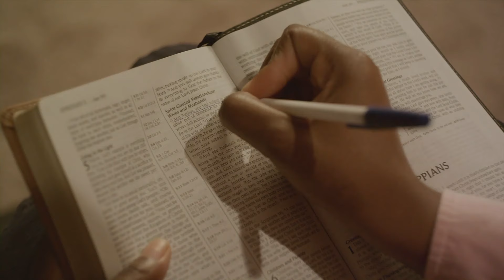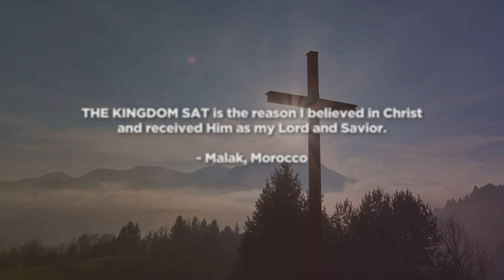Leading The Way in Egypt | Dr. Michael Youssef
On November 3, 2023, more than 17,000 people came together just outside of Cairo, Egypt, to hear Dr. Michael Youssef preach the Gospel and to worship together with Grammy award-winning artist Mac Powell at Leading The Way in Egypt. Watch as Dr. Youssef presents a powerful Gospel presentation and gives clarity to the troubling times we live in. We give God the glory that 7,859 people responded to the Gospel invitation and thousands more were moved by the proclamation of the Truth in a country where so many are lost.

00:00:00 - Celebrating the Gospel in Cairo, Egypt
00:01:45 - The Nearness of His Return
00:05:47 - The Privilege of Being in My Home Country
00:09:57 - The Days of Noah and the Coming of the Son of Man
00:13:40 - Peace in the Midst of Turmoil
00:17:17 - God's Call for Salvation
00:20:41 - Surrendering to the Lord's Presence
00:24:20 - "Leading The Way in Egypt" Evangelistic Celebration
00:26:23 - Proclaiming the Gospel in the Darkness
00:28:06 - Leading The Way with Dr. Michael Youssef

To help Leading the Way reach more people all around the world

Join us in our mission to passionately proclaim uncompromising truth.